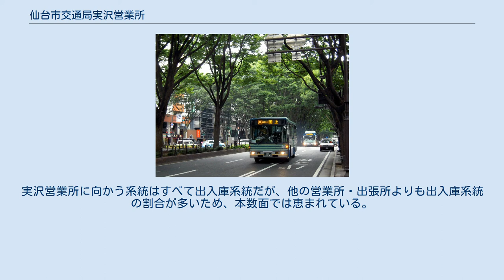仙台市交通局実沢営業所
仙台市交通局実沢営業所（せんだいしこうつうきょく さねざわえいぎょうしょ）は、宮城県仙台市泉区実沢宮西8にある仙台市交通局自動車部（仙台市営バス）の営業所。
 構内は営業所庁舎と整備工場、給油施設、洗浄施設、車庫、バス停留所（後述）が設置されている。
営業所イラストマークはいぬ。
仙台市北西部の泉ビレジ・中山・桜ヶ丘方面を事業範囲としている。
もともと荒巻にあった北仙台営業所を移転したものである。
配置車両は主に日産ディーゼルと三菱。
ただし、09年以降は仙台市交通局全体で新車はいすゞのみ納入しているため、当営業所でもいすゞ車が増加している。
以前は当初配置されていたATのノンステップバスを川内営業所に転属させ、MTのノンステップバスを納入する傾向がみられていたが、近年では再びATのノンステップバスを納入する傾向になっている。
また、根白石方面の狭隘路線に対応するため、中型車も配置されている。
 　※902系統は平日の最終ダイヤのみ ※13系統・14系統・18系統を除き、川向バス停（12系統・17系統は町頭バス停）から先の区間がフリー乗降となる。
 市営バス実沢営業所バス停は仙台市営バスの停留所である。
実沢営業所に向かう系統はすべて出入庫系統だが、他の営業所・出張所よりも出入庫系統の割合が多いため、本数面では恵まれている。
 構内には待合室が設置されている。
icsca・icsca定期券は営業所庁舎で発売する。
行先表示は「実沢営業所」あるいは、「実沢（営）」となっている。